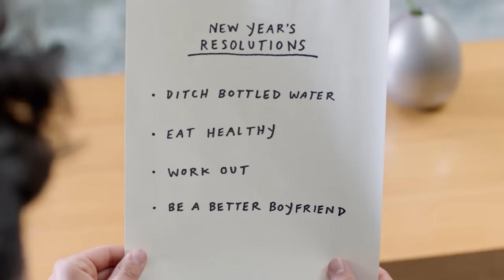New Year, New Me | Rudy Mancuso & Stephen Curry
Thank you Stephen Curry for bringing in the New Year with me. 2018 is going to be great. And thank you Brita for sponsoring this video and for the delicious water.